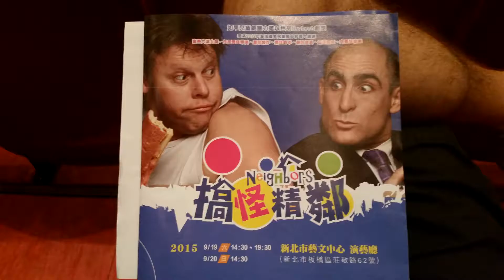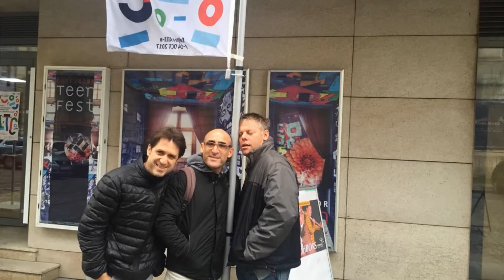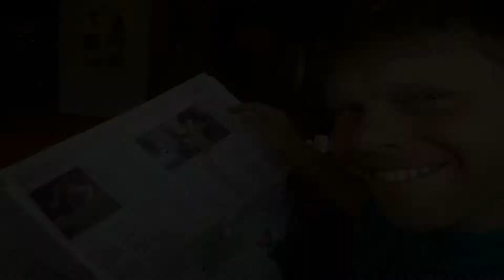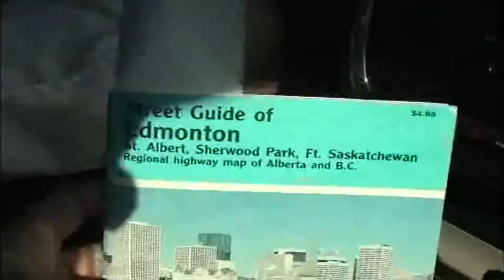Neighbours Around The World